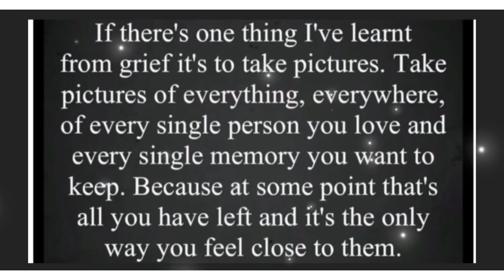A Matty’s drive with us production 10/11/22 Paignton sea front real time Torbay South Devon coast UK